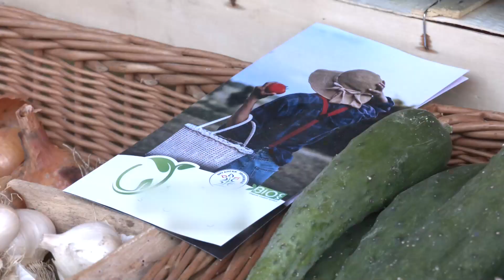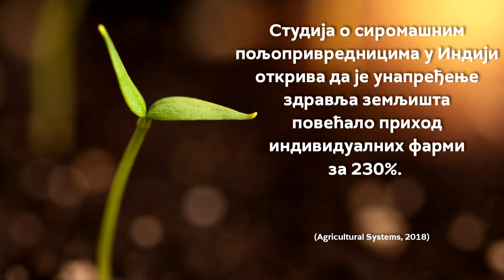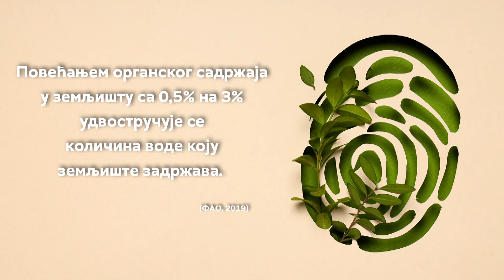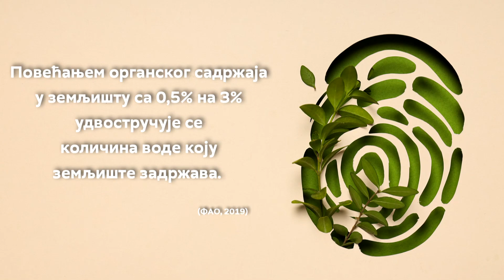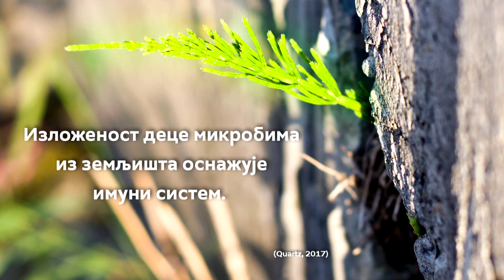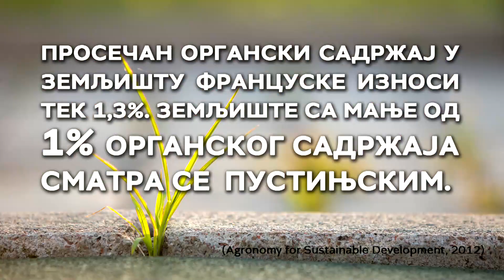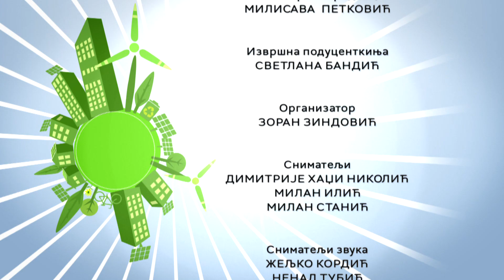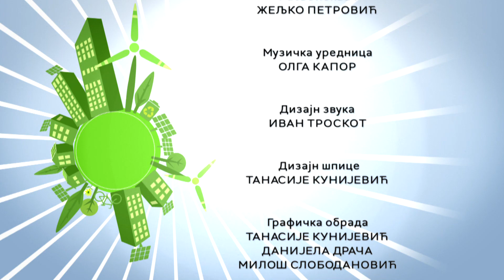Ekologizacija: Organska poljoprivreda, 1. epizoda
Organska poljoprivreda, prva je od šest epizoda u okviru serijala "Ekologizacija".
Emisije se bave proizvodnjom hrane koja je alternativa danas preovlađujućoj masovnoj poljoprivrednoj proizvodnji oslonjenoj na upotrebu mehanizacije, hemijskih sredstava i genetski dobijenim sortama.

Organska poljoprivreda je danas bum, sve je popularnija, ali u vreme naših baka i deka, to je bio jedini poznat način gajenja biljaka i životinja.

Upoznaćemo se sa poljoprivrednicima koji su krenuli ovim putem. Svi oni su većinom u početku bili zabrinuti šta će im deca jesti, a onda su videli i širu sliku.

Urednik Bojan Glavonić